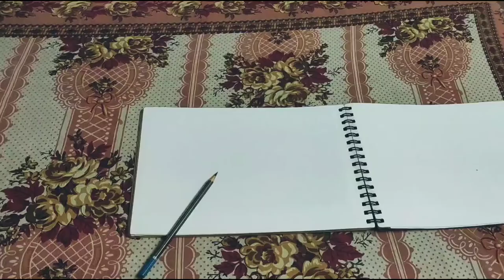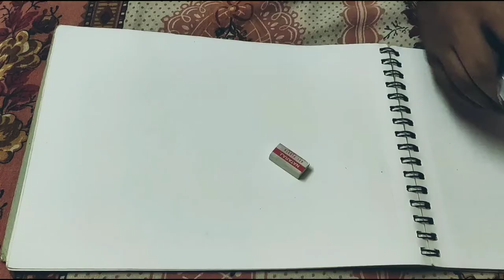The Balance | Sreenesh Ramesh Bindu Kini | Mobile Reels | Short Film Exclusive Premiere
What will happen if your 'Want' destroys your 'Need'? Experience the story of a pencil, rubber, sharpener, and a pen.

Story, Screenplay, DOP, Editing, and Direction -
Sreenesh Ramesh Bindu Kini

Casting -
Pencil, Rubber, Sharpener, Pen, Drawing Book, Sreenesh Kini

Special Thanks -
Sreejith Ramesh Kini